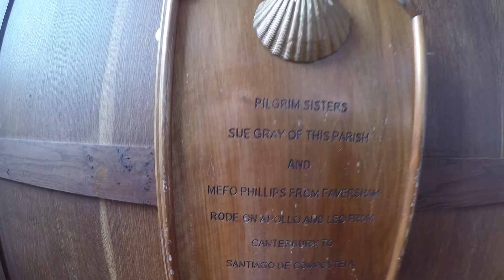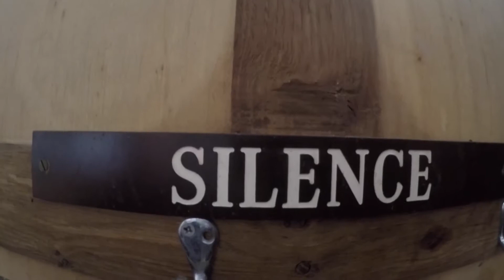St Rumwolds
Bonnington